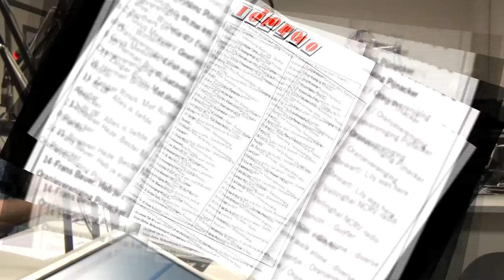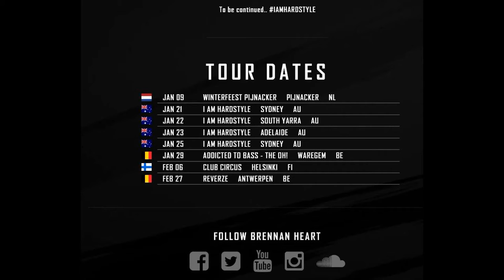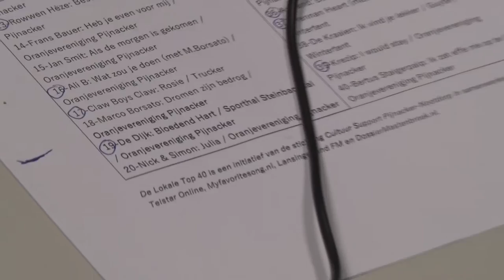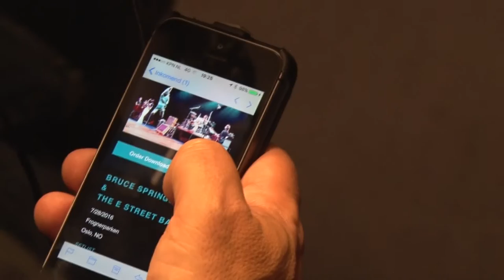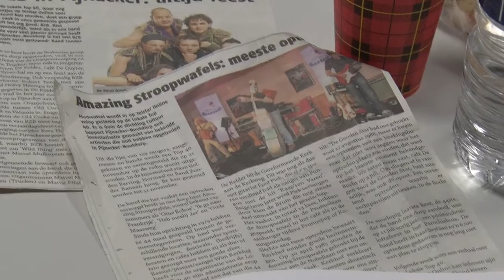Lokale Top 40 Radio Lansingerland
De Lokale Top 40 bevat de populairste artiesten die ooit in Pijnacker-Nootdorp hebben opgetreden. In de radio-uitzending van deze eerste editie heeft presentator Martijn Mastenbroek in de studio initiator Erik Bevaart en popkenner Marcel Mulhuyzen te gast. Zij zijn in gesprek met enkele betrokkenen die concerten hebben georganiseerd, zoals Jan Wenteler, Marco Filippo en Kees Hogervorst. Ook redacteur/fotograaf Sjaak Oudshoorn komt aan het woord. Verhalen over o.a Di-rect, BZB, Golden Earring en Normaal.